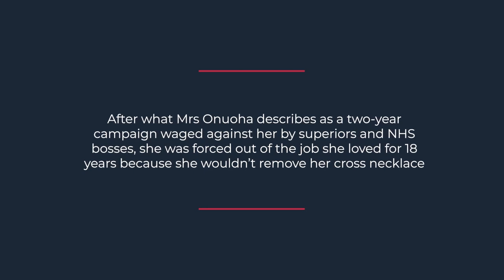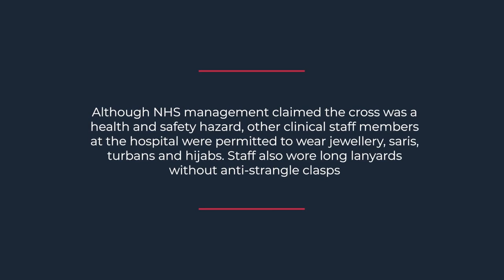Nurse sacked for wearing cross necklace wins legal case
A south London NHS Trust discriminated against and “victimised” a Catholic nurse by demanding she remove her cross, a tribunal has ruled.

Mary Onuoha, a theatre practitioner at Croydon University Hospital, was discriminated against, harassed, and unfairly dismissed after wearing a necklace with a small crucifix on it to work.

Bosses at Croydon Health Services Trust, which runs the hospital, told Ms Onuoha to stop wearing of the necklace, claiming it could be a health and safety risk.